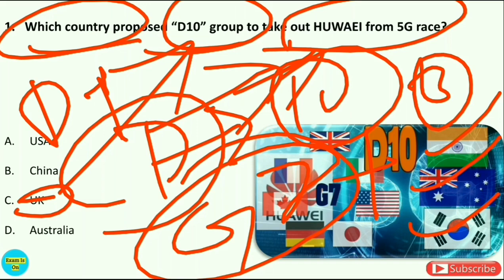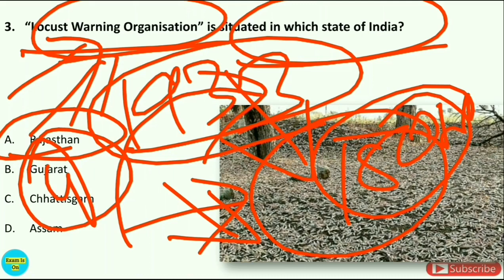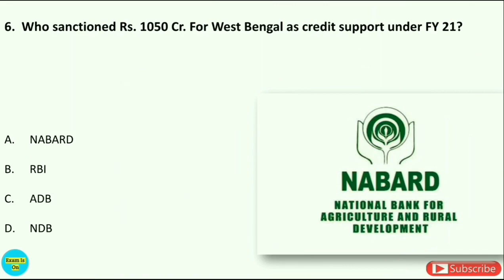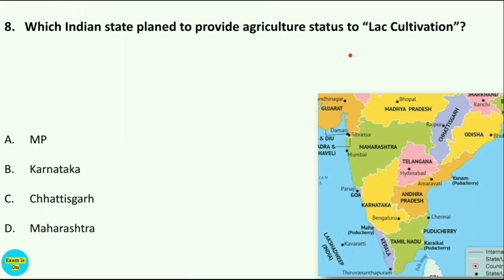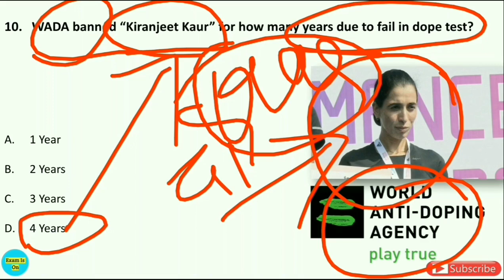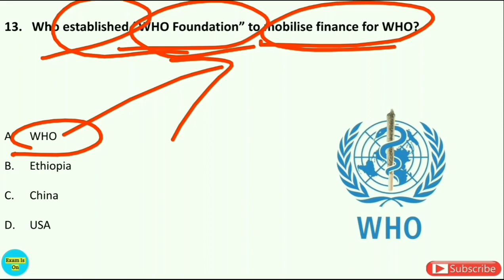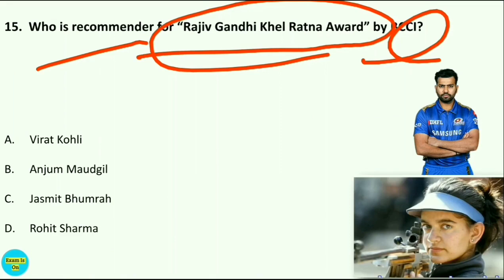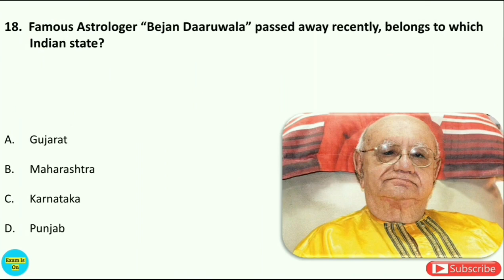Daily Current Affairs | 01 June 2020 | Current Affairs in Hindi | With 360°...